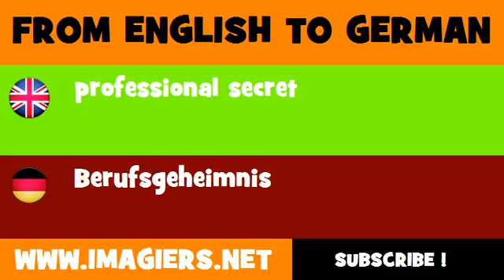DEUTSCH ENGLISCH = Berufsgeheimnis